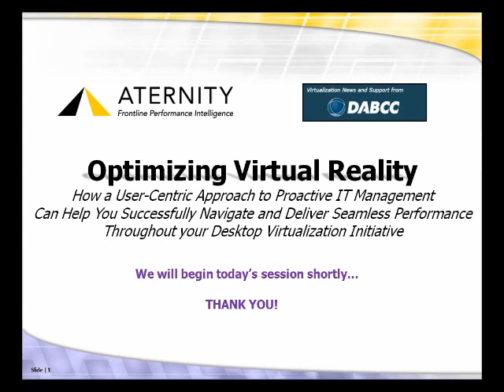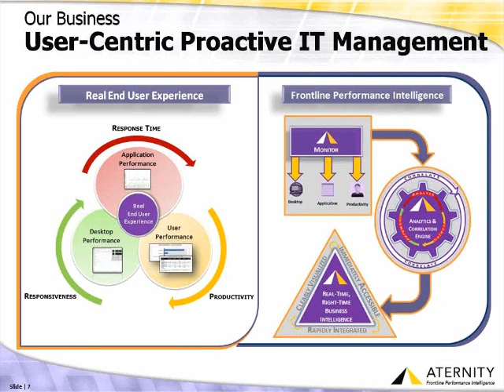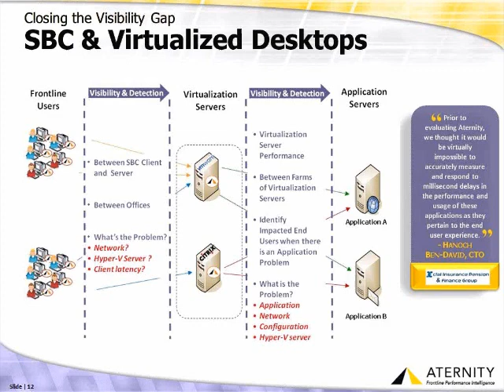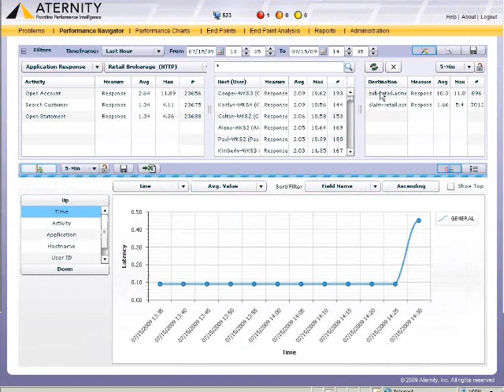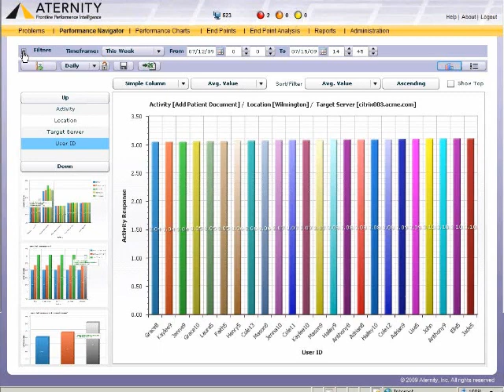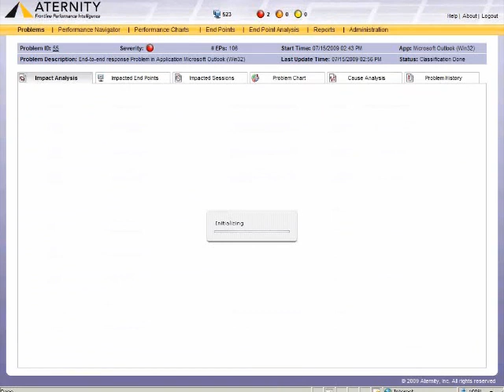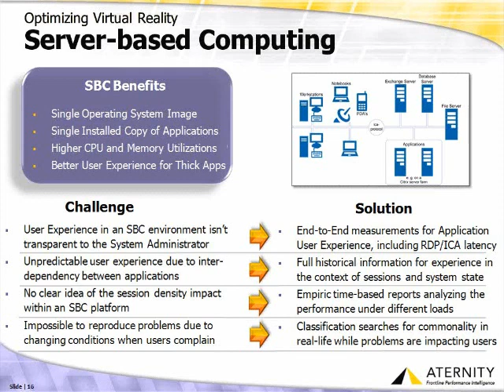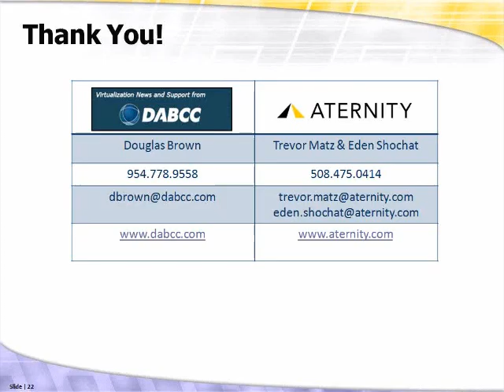Aternity: Optimizing Virtual Reality VDI Management and Monitoring - DABCC Live #2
This episode of DABCC Live is focused on Virtualization Performance Monitoring and Management.  In this webinar Trevor Matz, President and CEO, and Eden Shochat, CTO and co-founder of Aternity will discuss how they can help IT insure seamless performance for their Desktop Virtualization (VDI) projects / environments.